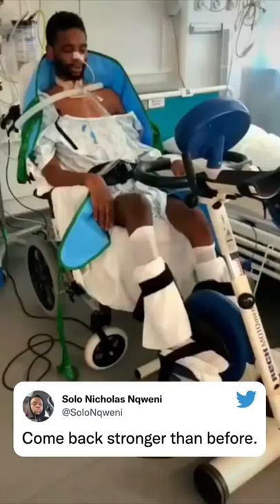Powerful In 2019, South African cricket player Solo Nqweni was diagnosed with Guillain Barré syndr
“When you click on links to various merchants on this site and make a purchase, this can result in this site earning a commission. Powerful In 2019, South African cricket player Solo Nqweni was diagnosed with Guillain-Barré syndrome, a disorder which causes nerve damage and sometimes paralysis. He lost his ability to walk, talk and swallow.This week, Nqweni shared this video of his road to recovery.